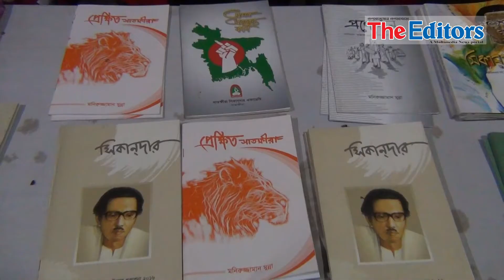লেখক-পাঠকদের মিলনমেলায় জমে উঠেছে মুজিববর্ষ বঙ্গবন্ধু বইমেলা-২০২১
সাতক্ষীরায় লেখক-পাঠকদের মিলনমেলায় জমে উঠেছে জেলা প্রশাসন আয়োজিত মুজিববর্ষ বঙ্গবন্ধু বইমেলা-২০২১